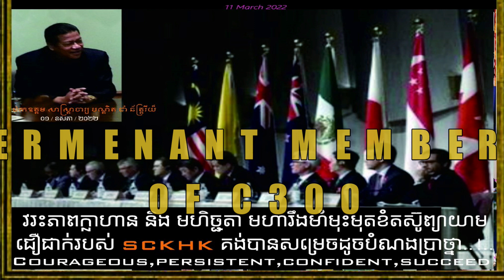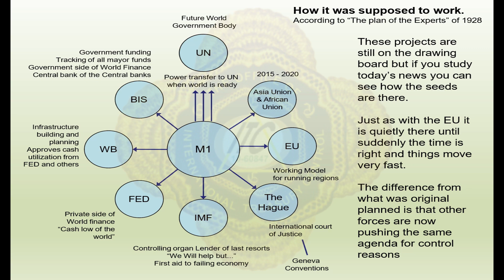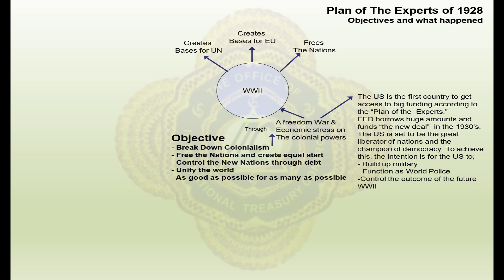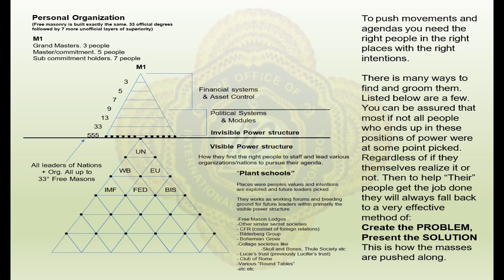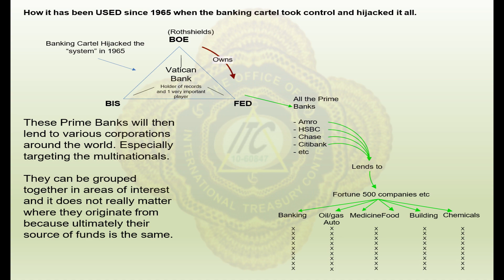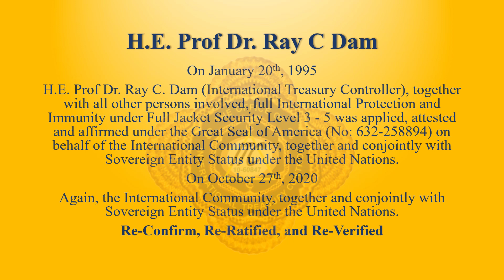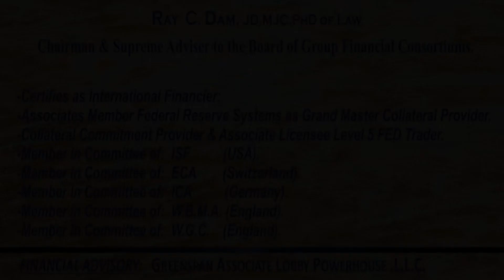M1 OITC ឯកឧត្តម សាស្រ្តាចារ្យបណ្ឌិត ដាំ ឆ័ត្ត្ររីយ៍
សិទ្ធិអំណាចរបស់ M1 និងសមាជិកអចិន្ត្រៃយ៍នៃគណៈកម្មាធិការ 300 - ឯកឧត្តម សាស្រ្តាចារ្យបណ្ឌិត ដាំ ឆ័ត្ត្ររីយ៍